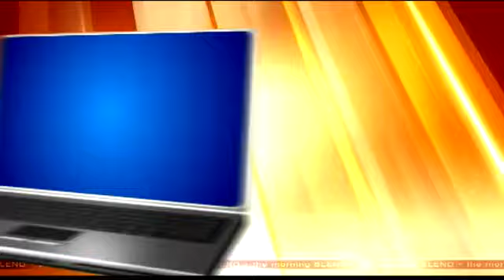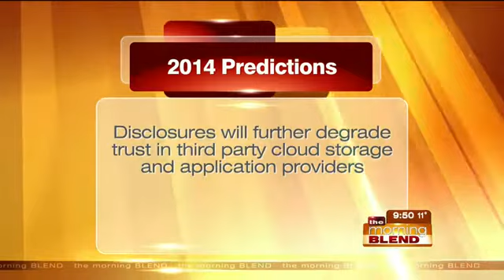2014 Thorstradamus Predictions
Thor Schrock of Schrock Innovations joins us for his weekly appearance to talk about his 2014 Technology Predictions for the New Year. According to Thor, wearable technology will become more normal, but remain expensive, desktop PC sales will stabilize and tablet demand will remain firm in 2014. Watch to find out more of Schrock's predictions and what he thinks will happen to Apple products in the new year.